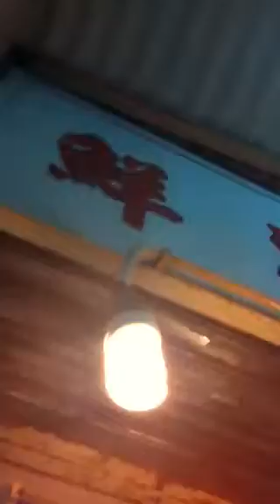Lau fau Shan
Belle